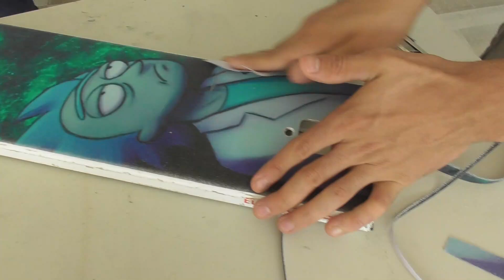איך לשים גריפ טייפ לדק של סקוט פעלולים | טיפים | How to grip a Pro Scooter Deck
מקווים שאהבתם את המדריך שקפח וישראל סקוט צילמו בשבילכם
אל תשכחו להירשם לערוץ ולתת לייק לסרטון זה מאוד יעזור לנו
להמשיך לקדם את תחום הסקוט בישראל

כידוני טיטניום עכשיו באתר להתאמה אישית וחיתוך הכידון
ניתן להתקשר אלינו למספר 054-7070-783

אוהבים Love Always,
 Isreal Scoot.